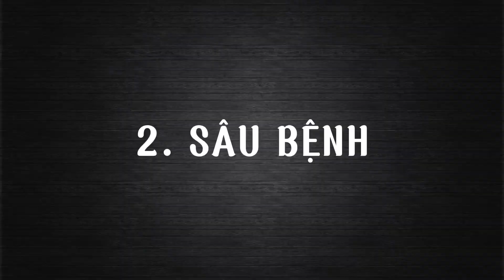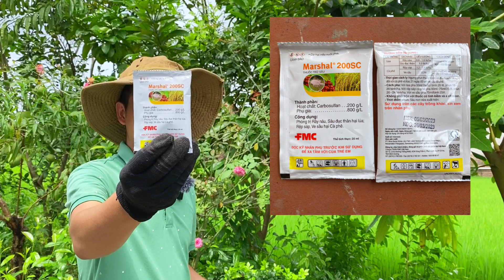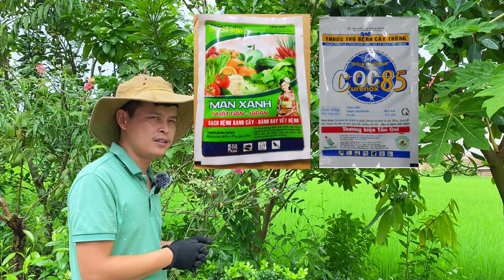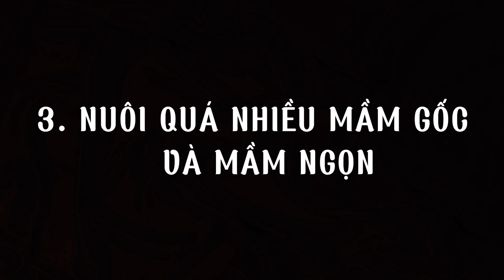3 Yếu tố khiến cây hoa hồng cổ Sapa bị đen thân bỏ cành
Hồng cổ sapa là loài hoa đẹp, được trồng phổ biến ở nước ta. Nhưng loài hoa này hay bị đen thân bỏ cành, nhiều người chơi rất lo ngại. Đây là những nguyên nhân chính khiến loài hoa hồng cổ này thường xuyên mắc phải đen thân bỏ cành

👉Chào mừng bạn đang đến với Kênh Youtube: Hoa Vườn Nhà
© Đây là video Gốc mà chúng tôi quay và biên tập bản quyền thuộc về "Hoa Vườn Nhà"
© Copyright by "Hoa Vườn Nhà"